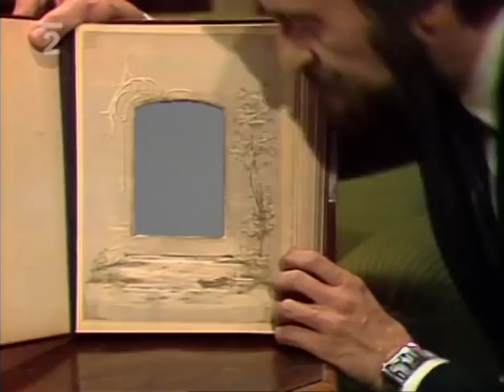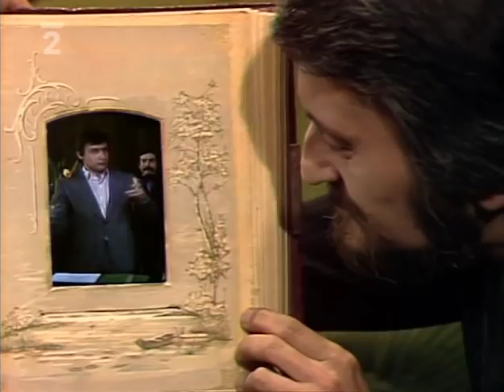Ktosi je za dverami V: Jaro Filip (1980)